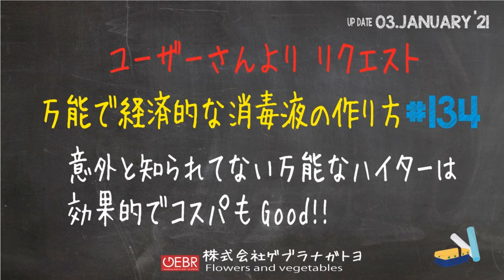【園芸ユーザー様】ユーザーよりリクエスト万能な消毒液の作り方【消毒液の作り方】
園芸ユーザーさんから「消毒液の作り方を詳しく」ということで、改めて説明をしたいとおもいますが、生産者さんも必見ですので参考にしてくださればと思います。

ご案内
茨城県稲敷郡河内町（本社）、長野県諏訪郡富士見町（八ヶ岳支店）標高1,150mの高地で、 花と野菜の生産を行ってる株式会社ゲブラナガトヨの代表荒井です。ゲブラナガトヨの会社詳細はこちらです↓

『SNS』ほぼ毎日更新中～

『花生産』 花苗と鉢花生産、自社で品種改良を行い生産の半分以上が自社品種です。 『品種改良』 現役ネイリスト育種に加わり、長年培った経験やデザインと融合し今まで無かった新しい タイプの品種が誕生してます。その動画はこちら↓

『島やさい・ハーブ生産』 沖・石垣市農林水産部推奨、島やさいとハーブを石垣島農家さんと協力しリレーで栽培を行い、 古来から伝わる伝統島野菜を栽培してます。
代表なのは島にんにくとらっきょうです。